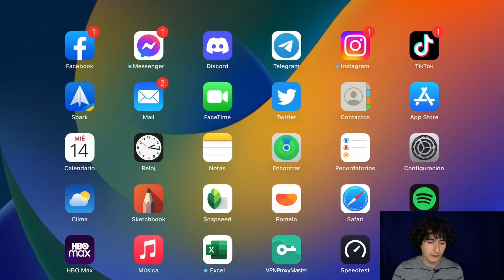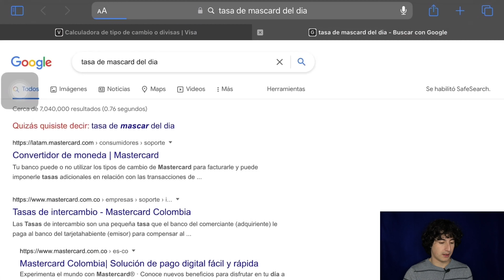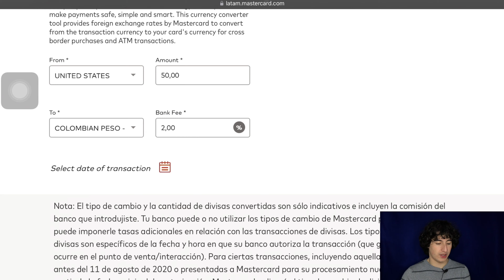¿Cómo calcular cuánto cuestan tus compras en el extranjero con tarjeta débito o crédito?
Bienvenidos a este fragmento acá les enseño cómo calcular el valor de tus compras internacionales.

00:00 Holi, espero estés muy bien.
00:30 VISA
01:30 MASTERCARD
02:22 MUCHAS GRACIAS POR VER ESTE VIDEO